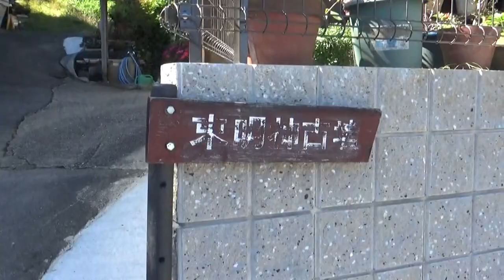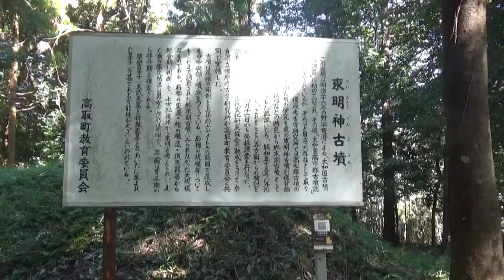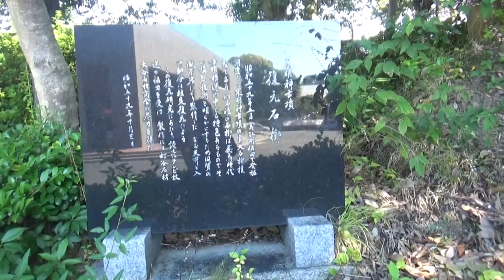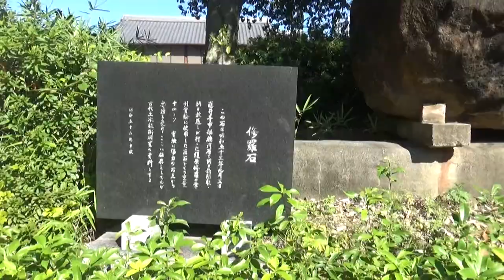岡宮天皇陵を撮影してみれば 真陵が束明神古墳らしいので 流れで橿原考古学研究所 前庭につくられている実物大束明神古墳石槨模型を見る。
岡宮天皇陵
天武天皇の若き皇子として将来を嘱望されながら28歳という若さで亡くなった草壁皇子(くさかべのみこ)の墓とされています。皇子の死後に詠まれた柿本人麻呂の挽歌は万葉集に収められており、母である持統天皇の息子への情愛をうかがえるものとなっています。
明治時代に墳丘整備で近くから土を運んで盛り上げたようです。真陵は束明神古墳が有力

束明神古墳
草壁皇子の墓として管理される岡宮天皇陵の東南部、佐田集落の春日神社境内に残る。発掘調査の結果、凝灰岩の切石を積み上げた特殊な横ロ式石槨を持つ、大規模な終末期古墳であることが判明。また、出土品と歯牙の理化学的分析、文献や伝承などからも総合的に判断して、束明神古墳こそ草壁皇子陵であった可能性が高いと見られる。

昭和59(1984)年に奈良県立橿原考古学研究所と高取町教育委員会が発掘調査を実施。古墳は約60mの範囲で造成され、中央部の墳丘は終末期古墳の中でも天武陵の45mに次ぐ規模を誇る。現状の墳丘は直径10m程度ながら、実際は対角線の長さが30mある八角形墳であった。横ロ式石槨は緻密な構造になっており、切って積み上げられた凝灰岩の大きさは厚さ30cm、幅50cm、奥行き50cmにも及ぶ。石材を内側に傾斜させた家型の石榔は、終末期古墳において特色のあるものとされ、橿原考古学研究所付属博物館では復元模型が公開されている。古墳の周辺からは須恵器などが出土した他、青年期または壮年期の男性と推定される歯牙も検出。7世紀後半から末頃に築造された後、幕末までは古墳に玉垣を設け、草壁皇子の眠る岡宮天皇陵として祀っていたという伝承もある。現在の岡宮天皇陵は素盞嗚命神社の本殿が元々あった地に定められているが、考古学や古代史上では束明神古墳が岡宮天皇陵との説が有力。

橿原考古学研究所付属博物館
前庭につくられている実物大束明神古墳石槨模型「昭和五十九年五月高取町佐田で発掘調査した束明神古墳の実大石槨模型である。
切石積の石槨は飛鳥時代古墳構造の中でも特色あるもので、その構築技術を明らかにするため同質の凝灰岩により製作した。
なお天井と入口部分は推定復元による。」